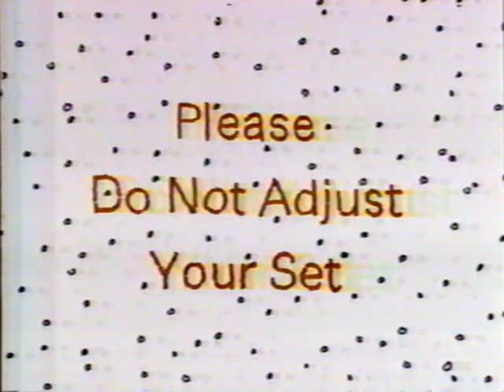CBC 'Season's Greetings' station ID (5 sec) 1995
A 5 second station I.D. for the Canadian Broadcasting Corporation, or CBC, featuring a 'Season's Greetings' to the tune of 'Jingle Bells' - it aired on Canadian television in 1995.